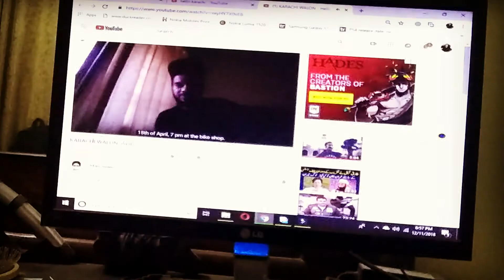Scenes Kuch Aise Hain with Irfan Junejo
equipment list:

Octopus Tripod for Phone. 1.76 USD:

Portable 3 in 1 Phone Camera Lens . US $1.22

Skyhunter X8 FPV Foldable RC Drone:US $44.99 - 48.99:

SQ8 Mini Camera 1080P Full HD: US $10.63

irfan junejo indian reaction, My dream bike - YAMAHA R1
olx cycle, shahveer jafry , awesamo speaks ,logan paul,mo vlogs,sham idrees,sham idrees vlogs , mooroo , khujlee family, irfan junejo ,  ,   ,  , khadija ,shruti arjun anand , Bicycle ,